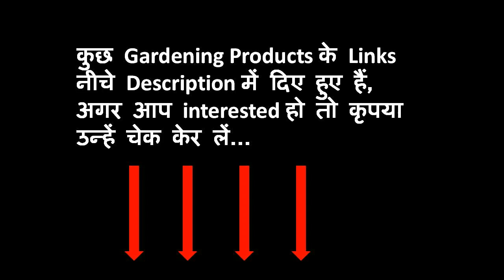जून मे लगाएं इन फूलो को/ Sow Flower Seeds in June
जून मे लगाएं इन फूलो को, Grow these flowers in June, Sow Flower Seeds in June, Flowers To Grow in June, Flowers To Sow In June, Sow Flower Seeds in June, Flowers to plant in June, June Flowers

I have used images from multiple sources in the video. Every attempt has been made to identify the original creators of the photo.